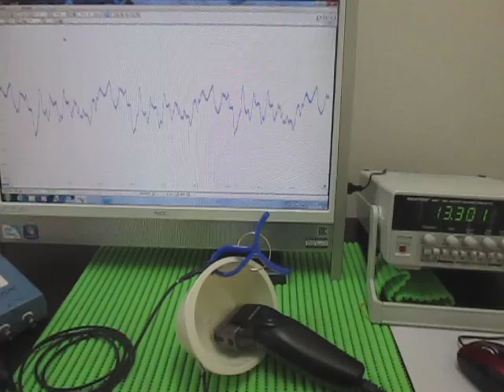対象物の音響（超音波）特性 Acoustic（ultrasonic） properties of the object